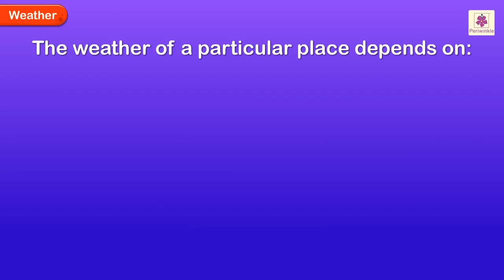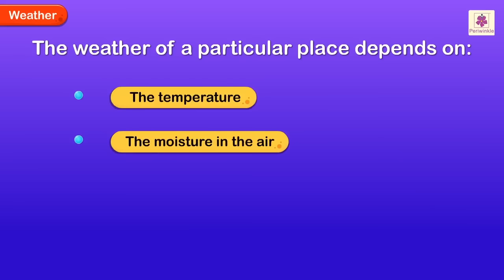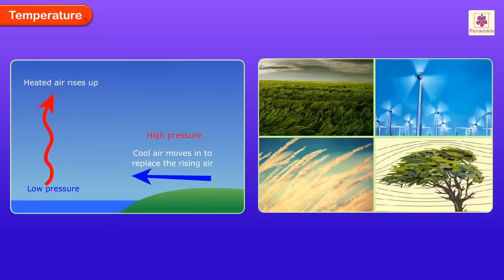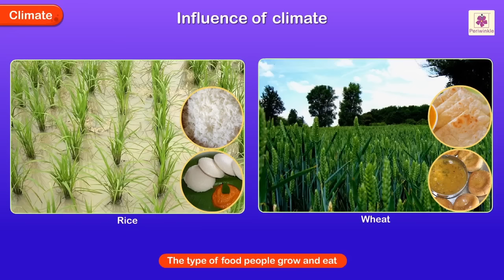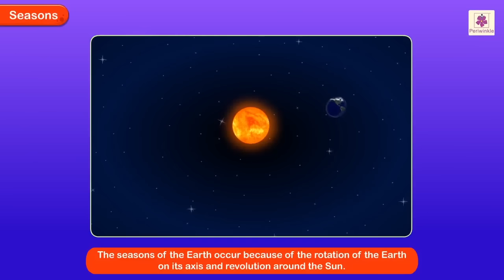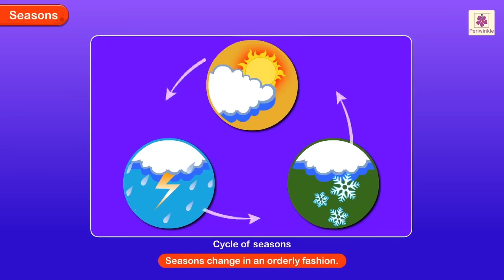Weather and Climate | Marvel Semester Series Social Studies Grade 3 | Periwinkle